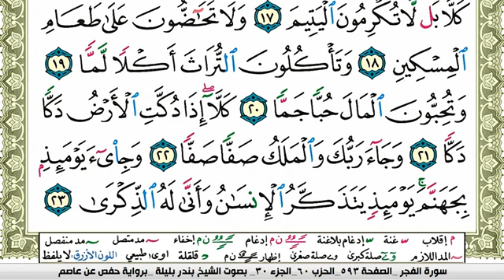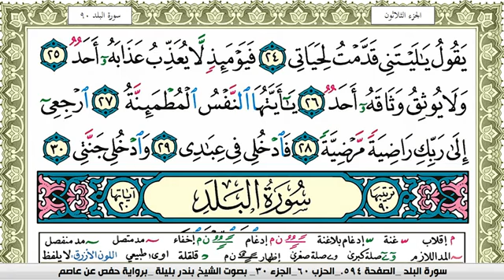سورة الفجر بندر بليلة Surah Al Fajr bandar balilah برواية حفص عن عاصم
الكلام الذي في الأسفل لغرض نشر المقطع فقط :

القرآن الكريم بصوت الشيخ القارئ احمد بن علي العجمي ناصر القطامي ماهر المعيقلي عبدالرحمن السديس سعود الشريم ياسر الدوسري سعد الغامدي مشاري العفاسي نبيل العوضي فهد الكندري محمد حسان أبو إسحاق أبوإسحاق الحويني محمد عبدالملك عبد الملك الزغبي مازن السرساوي محمد حسين يعقوب محمود المصري عمرو خالد قناة الناس الرحمة شهر رمضان المبارك الإسلام المسلمين أهل السنة والجماعة الكويت المملكة العربية السعودية قطر البحرين الامارات دبي الجهراء ابو ظبي أبوظبي الشارقة عمان الاردن ابها أبها الباحة الرياض الدمام الخبر القصيم بريدة نجران اليمن سوريا الشام دمشق حمص حلب حماه حماة درعا لبنان المغرب الجزائر تونس موريتانيا ليبيا السودان الصومال جيبوتي نشيد صوت جميل صوت رائع مدرس طالب مبتعث امريكا بريطانيا استراليا لندن باريس جامعة كلية معهد باب الجزء الأول الثاني الثالث الرابع الخامس ريال مدريد برشلونة انتر ميلان الميلان ليفربول مانشستر يونايتد سيتي ستي بايرن ميونخ تشلسي رونالدو كأس العالم نادي الهلال النصر الإتحاد الأهلي الريان الغرافة السد العين الوحدة القادسية الرجاء الوداد البيضاوي الرياضي الصفاقسي الرياضي الأفريقي الافريقي الزعيم العالمي العميد الراقي المنتخب منتخب السعودي الكويتي البحريني المحرق الرفاع الإماراتي القطري العماني المغربي المصري الجزائري التونسي الليبي السوري اللبناني الفلسطيني اليمني الموريتاني السوداني العراقي لاعب هدف اهداف ياسر القحطاني سعد الحارثي سامي الجابر ريان بلال عبده عطيف احمد فيصل خالد عبدالله فهد عبدالرحمن محمد حمد حمود خالد اسماعيل
قران كريم تلاوات قرانيه القطامي ياسر الدوسري علي جابر ادريس ابكر توفيق الصائغ السديس الشريم عبدالله الجهني الخياط فارس عباد صلاح البدير المغامسي سعد الغامدي خالد الغامدي ايات مؤثره خاشعه رائعه تلاوات اشبال علي الحذيفي محمد اللحيدان العريفي نبيل العوضي خالد الراشد محمد حسان محمد حسين يعقوب عايض القرني صالح المغامسي الصلاه فضل الذكر مصحف الذكر الحكيم قصص الصدقه الدعاء الزويد الشيخ عبدالعزيز الزهراني سورة يوسف المندور العجمي الصلاه ذكر الله المعيقلي المصحف المرتل المنشاوي عبدالباسط عبدالمحسن الاحمد محمد جبريل صابر عبدالحكم ابو بكر الشاطري ابراهيم الزيات يوسف العيدروس الحرم المكي الحرم المدني يوسف ابكر تلاوات نادره القارئ ايمن مرسي شفيق الجندي امام الحرم المكي امام الحرم المدني سور كامله ابو اسحاق الحويني التراويح مكه المدينه ال عمران البقره جزء عم العربيه الجزيره سنه مناظرات